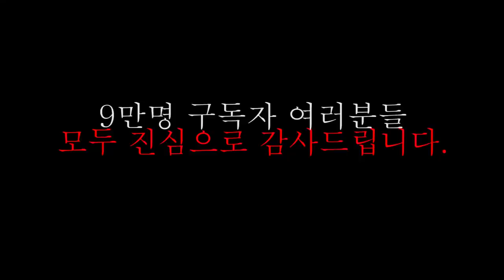9만명 구독자 이벤트!!! 초대형급 왕사슴벌레 산란해체합니다. 놓치지마세요!! [정브르] / thank you for subscriber or stagbeetles breeding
지금 할인행사한다는데...?어디서?? 곤충하모니에서~~★
" 국내 최저가로 분양하는 곤충하모니 " 사슴벌레, 장수풍뎅이, 전갈 , 파충류 , 타란튤라